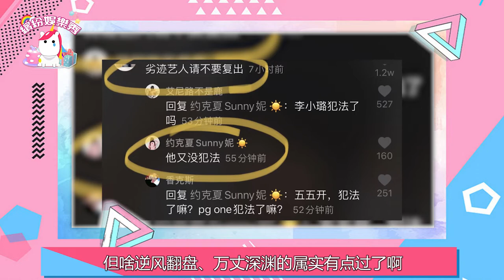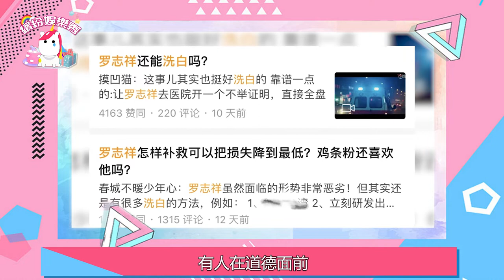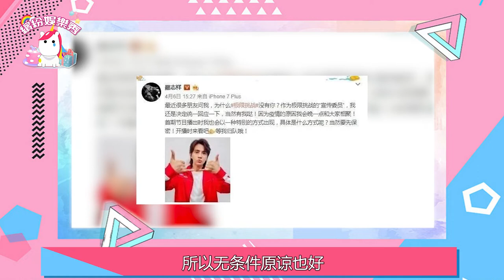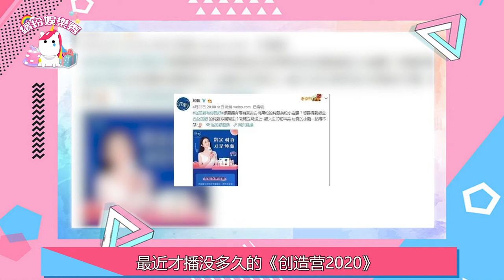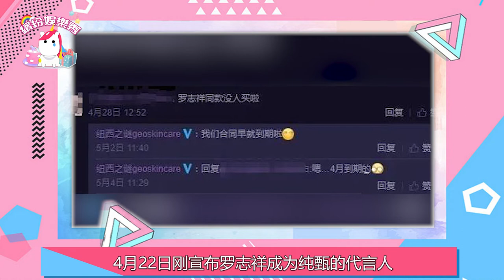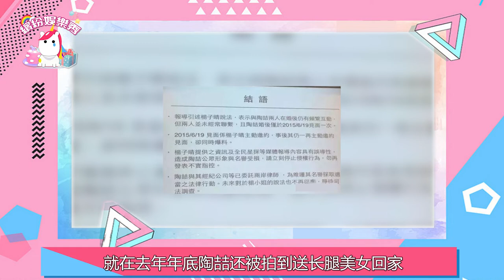羅志祥！光速復出？喊話粉絲！請等我回來！【繽紛娛樂秀】